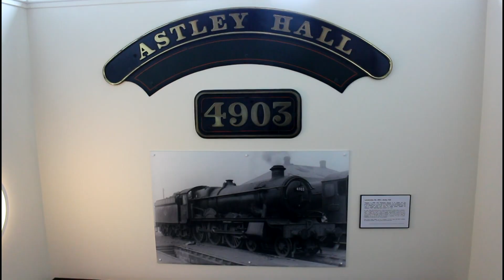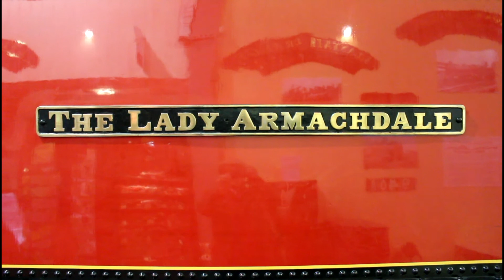SVR MAR 15 STEAM GALA